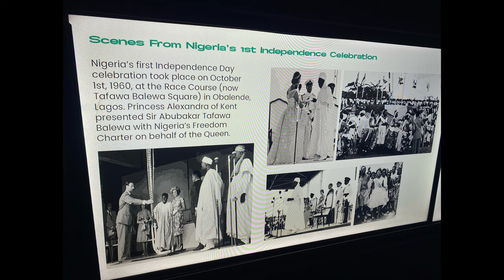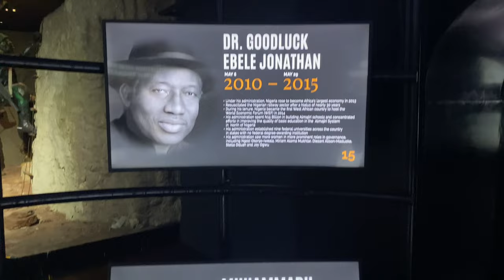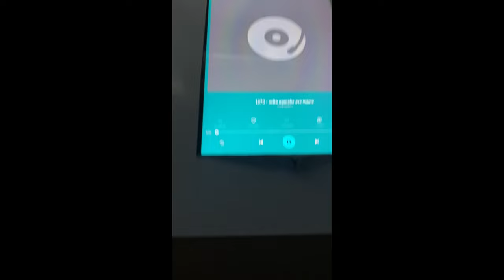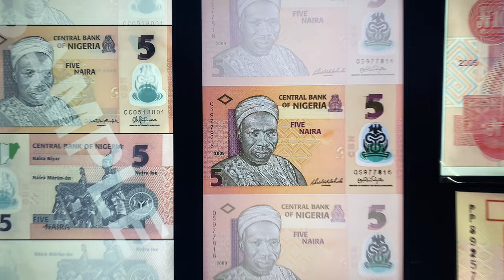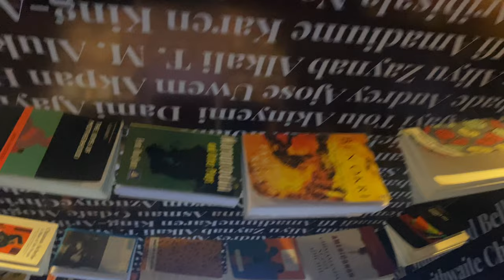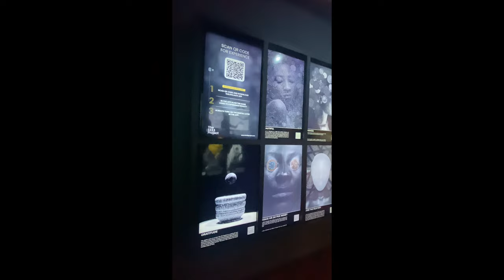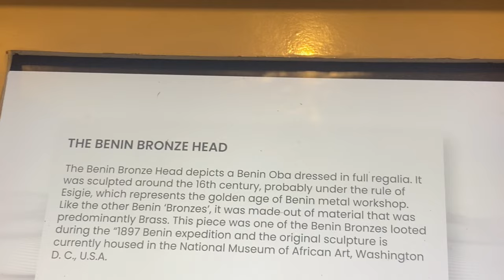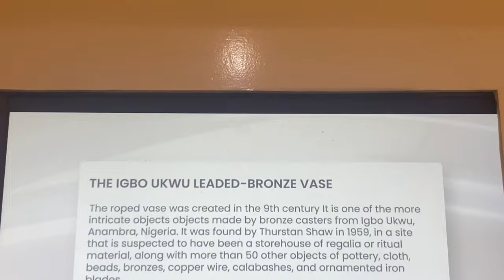My Immersive Exploration of Nigeria's Art and History at the Discovery Museum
Nigeria is indeed a nation filled with rich cultural heritage. This is an immersive experience that will leave you with a better appreciation of these love letters from the past in the form of art.

The Discovery Museum Abuja is on my list of best places to visit in Abuja, Nigeria.